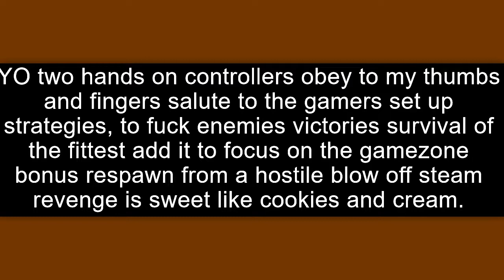Lyrics of Artist (with a beat)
Spray Paint Art Sale everything is not hooked up fully feel free to browse and let me know what you want in the comments